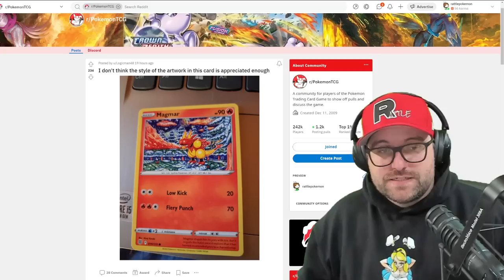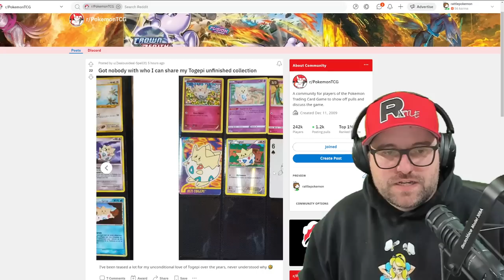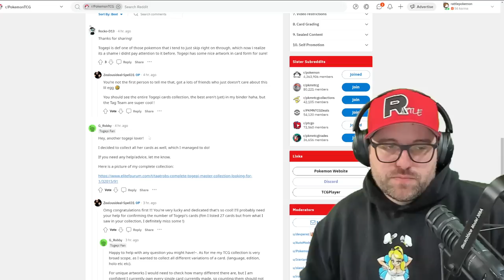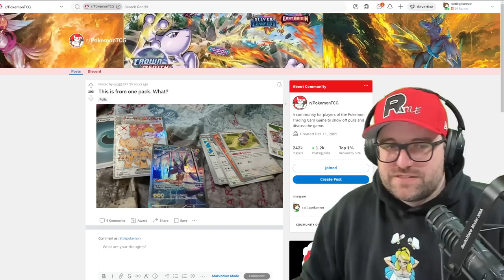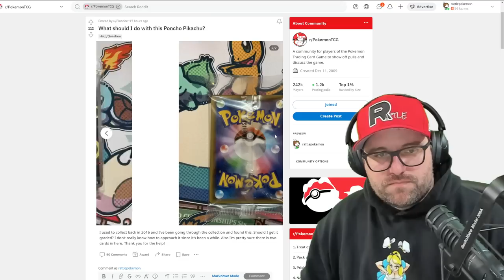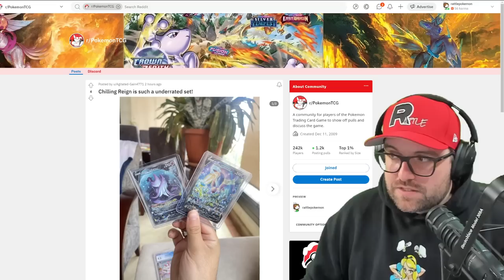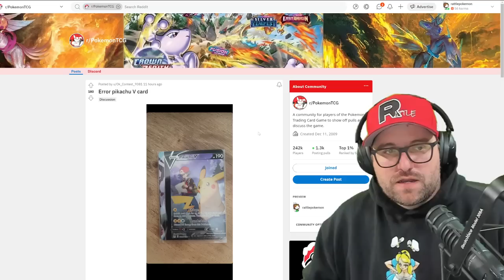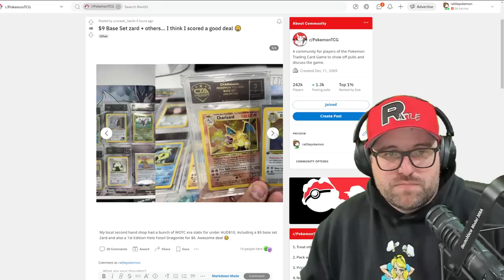How Good Is Pokemon Card Advice From Reddit? Episode 11